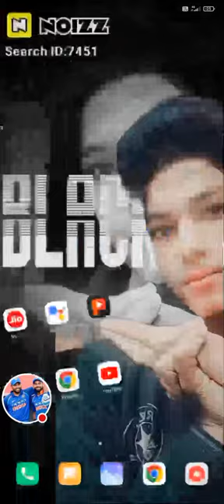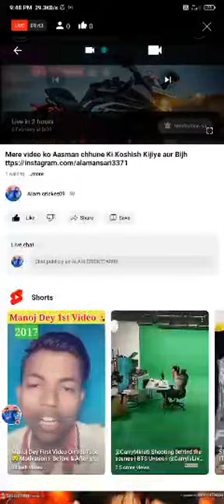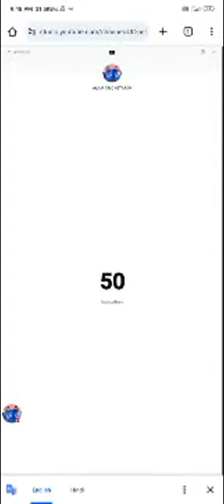Mere video ko Aasman chhune Ki Koshish Kijiye aur Bijh ttps://